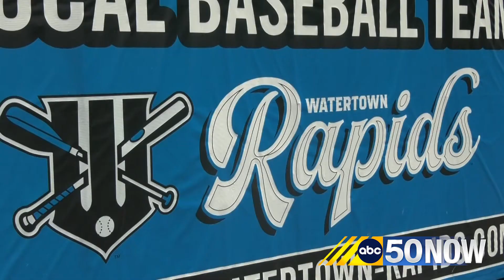Watertown Rapids 'break barriers' with first woman general manager